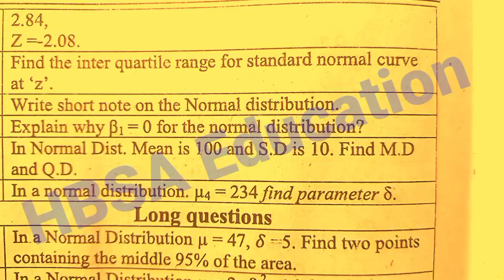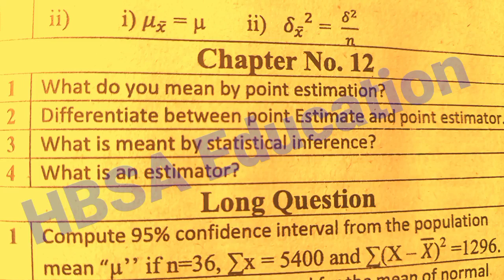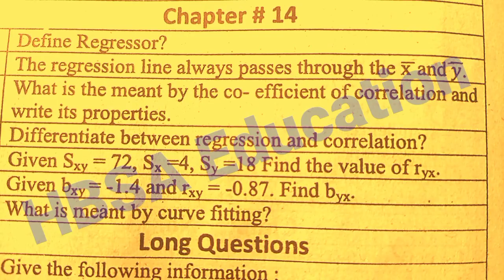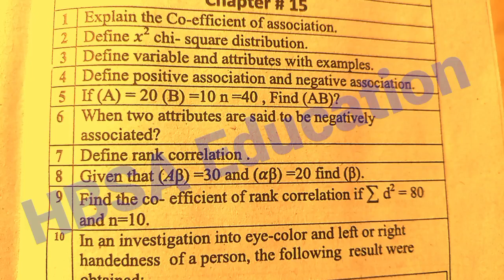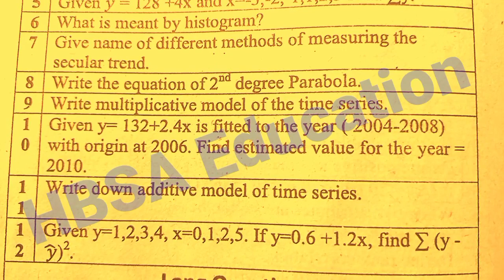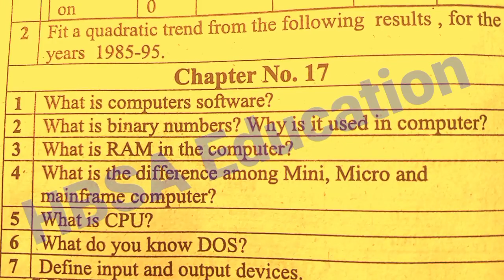Statistics Guess Paper Exam 2025 Class 12|12th Statistics imp S.Q |2nd Year FA ICs State All Boards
Statistics Guess Paper Exam 2025 Class 12|12th Statistics Guess |2nd Year FA ICs State All Boards

Statistics Guess paper 2025 class 12|2nd year FA ICS Statistics Guess|12th Statistics Guess-HBSA Education

2nd Year Statistics Guess 2022 Online-ICs part 2 Statistics Guess for all punjab Board students
ICs Part 2 Statistics guess for all punjab board students.
Statistics Guess Online for Board Exam 2025-2nd year Statistics Guess.
12th class Statistics guess according full syllabus.
ICs part 2 Statistics paper scheme 2025-12th class Statistics paper pattern 2022-2nd yea Statistics scheme of study for exam 2025.

Statistics Guess class 12.
2nd year Statistics Science Guess 2025
2nd year Statistics online guess
ICs part 2 Statistics guess 2025
12th class Statistics guess for all punjab board students
12th Statistics guess bise multan
12th Statistics guess bise lahore
gujrawala board Statistics guess class 12
12 class Statistics guess dg khan board
12 class Statistics guess rwp board
ICS part 2 Statistics guess 2022 sahiwal board
lahore board Statistics guess 2nd year
ICs 2nd year State guess paper for exam 2025
best guess
2nd year Paper scheme for all boards-Part 2 Statistics paper schem-12th class Statistics Pairing scheme

Inter Part 2 2nd year 12th ICS FA Statistics Guess Paper Board Exam 2025 Bise Multan
Inter Part 2 2nd year 12th ICS FA Statistics Guess Paper Board Exam 2025 Bise Lahore
Inter Part 2 2nd year 12th ICS FA Statistics Guess Paper Board Exam 2025 Bise DG Khan
Inter Part 2 2nd year 12th ICS FA Statistics Guess Paper Board Exam 2025 Bise Sahiwal
Inter Part 2 2nd year 12th ICS FA Statistics Guess Paper Board Exam 2025 Bise Sargodha
Inter Part 2 2nd year 12th ICS FA Statistics Guess Paper Board Exam 2025 Bise Bahawalpur
Inter Part 2 2nd year 12th ICS FA Statistics Guess Paper Board Exam 2025 Bise Gujranwala
Inter Part 2 2nd year 12th ICS FA Statistics Guess Paper Board Exam 2025 Bise Rawalpindi
Inter Part 2 2nd year 12th ICS FA Statistics Guess Paper Board Exam 2025 Bise Faisalabad
Inter Part 2 2nd year 12th ICS FA Statistics Guess Paper Board Exam 2025 Bise AJK